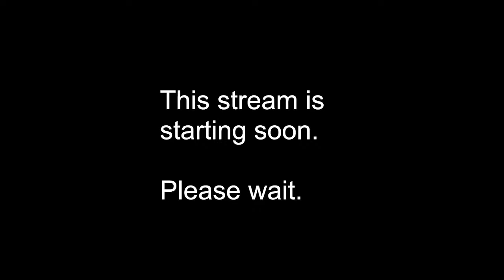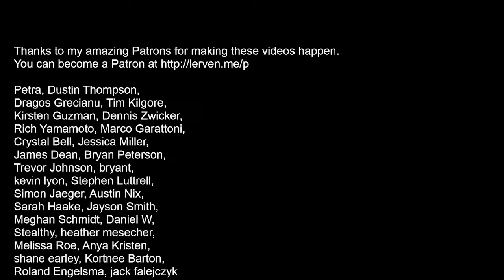Stardew Valley for April 6, 2024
Get ready for more of OldMcdonalds farm. A new pet, and some fun in the mines.

Enjoy the stream? Here's how you can help me continue to make great content.

Chat Rules:

Not following these rules will get you removed from chat.

1. do not request specific games. the title of the stream will tell you what I'm playing.

2. Don't be negative. If you don't like what is being played, then you are encouraged to go somewhere else. constructive criticism is always welcome.

3. be polite in chat.

4. Don't advertise your channel or post links.

5. Don't give solutions to puzzles or game spoilers unless I ask for them.

Frequently asked questions:

Q: Why doesn't a particular game have video?
A: I play a number of audio-only games which were designed for blind gamers. As youc an imagine, graphics weren't exactly a priority for many of them.

q: How do you read the screen, use a computer, read my chats, broadcast, ETC?
A: I use software called NVDA which turns text in to synthetic speech. For mainstream games, I hook my console of choice up to a capture card. I then OCR the capture card's output.